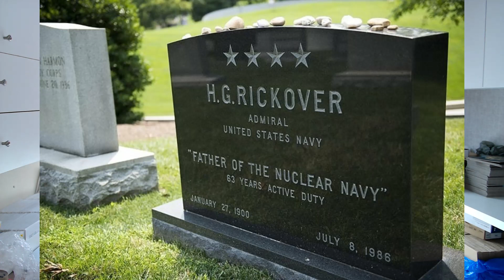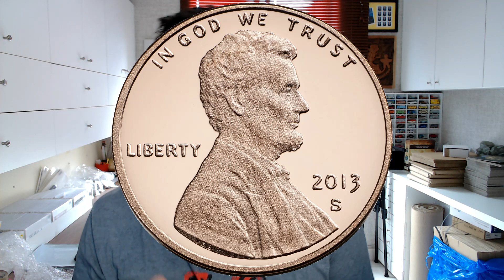GARIMPO DE MOEDAS EM CEMITÉRIO